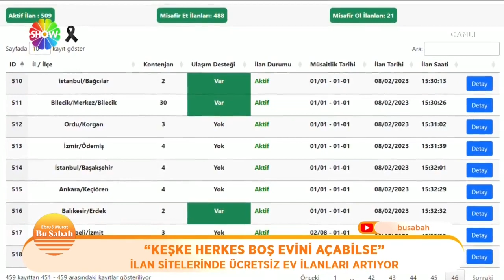Depremzedelere evlerini açtılar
Depremde evleri yıkılan depremzedeler için evlerini açtılar. İlan sitelerinde depremzedeler için ilan açıldı.